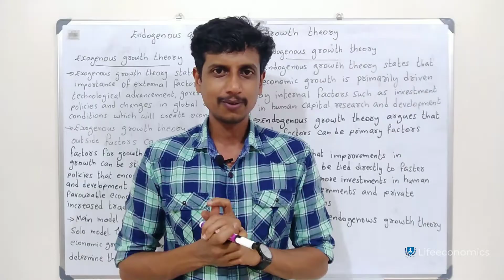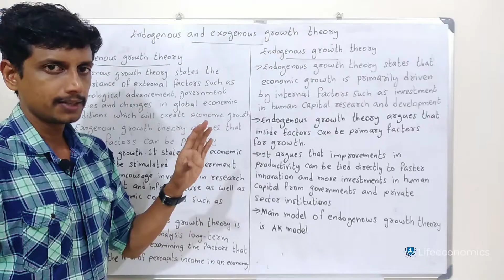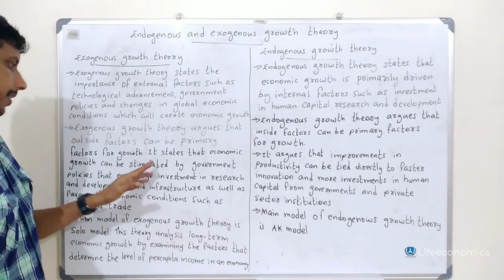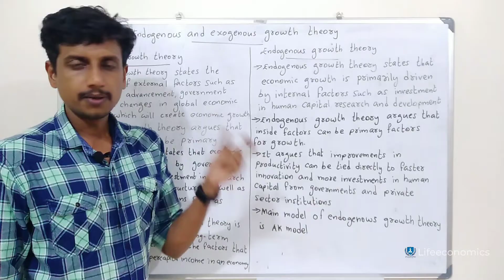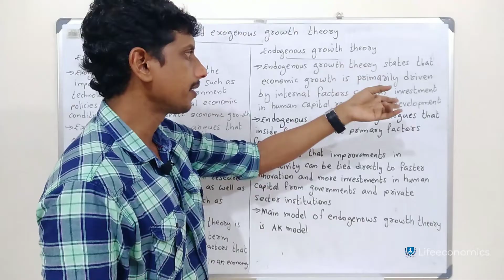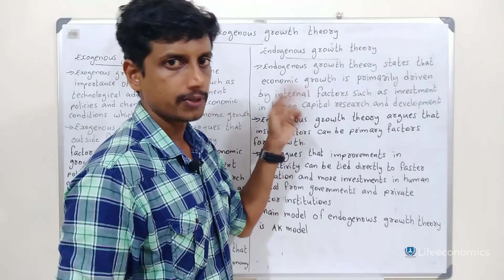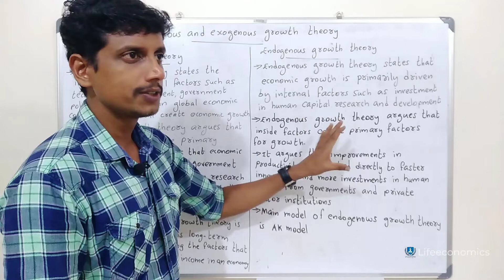Endogenous and exogenous growth theory | Malayalam | Deepesh Manoharan | LIFE ECONOMICS